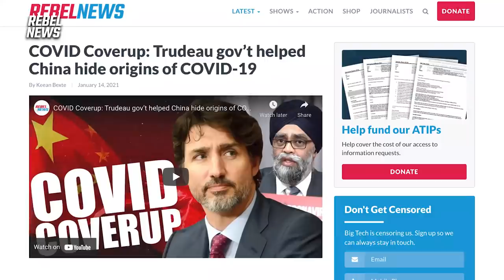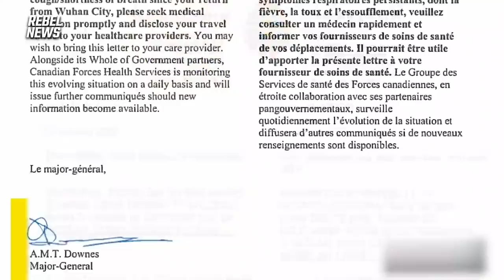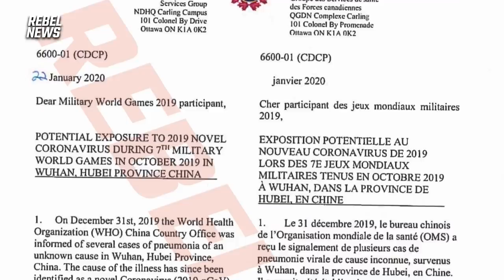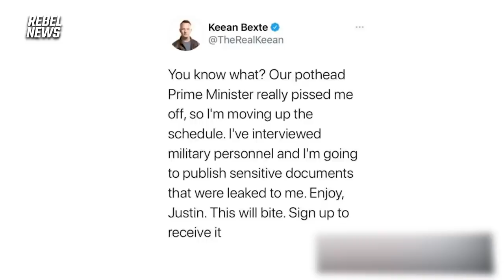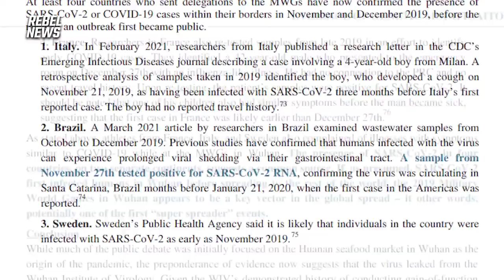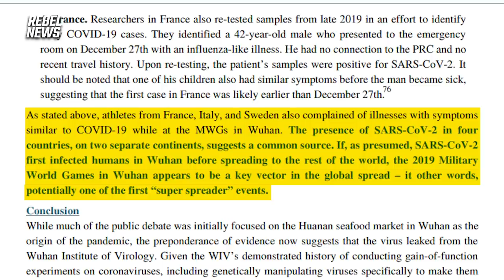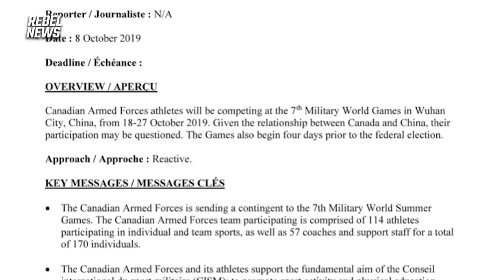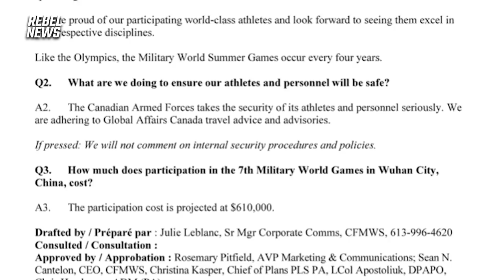EXCLUSIVE: Liberals prepped talking points to defend joining 2019 Military World Games in Wuhan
If the Canadian government had withdrawn the 170 person delegation from the games, it could have prevented the early introduction of coronavirus to Canada.